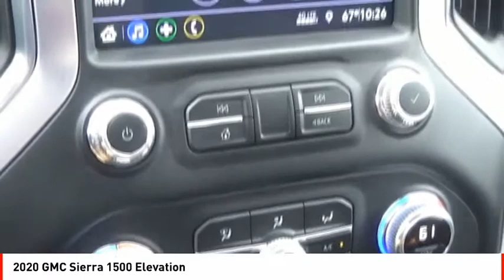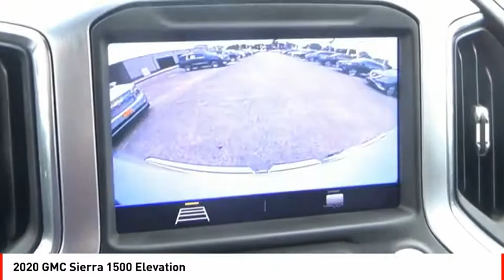2020 GMC Sierra 1500 Houston TX Z136572A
2020 GMC Sierra 1500 Elevation

This reliable 2020 GMC Sierra 1500 Elevation comes with a variety of features, including push button start, remote starter, braking assist, hill start assist, stability control, traction control, anti-lock brakes, dual airbags, side air bag system, and digital display.  It comes with a 8 Cylinder engine.  This one's on the market for $40,788.  Stay safe with this crew cab's 4 out of 5 star crash test rating.  Flaunting a sleek summit white exterior and a jet black interior, this car is a sight to see from the inside out.  Save time with remote starter.  Good cars sell fast!